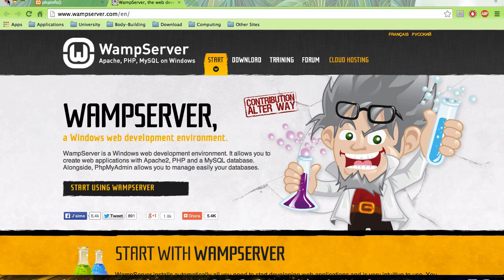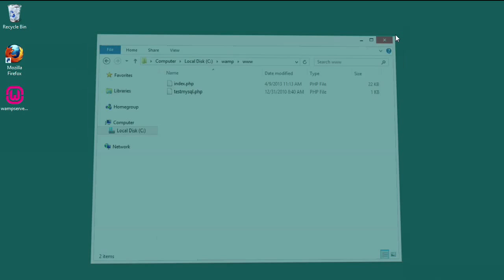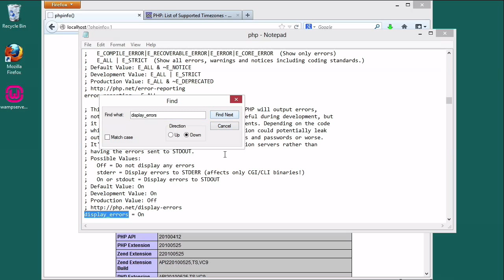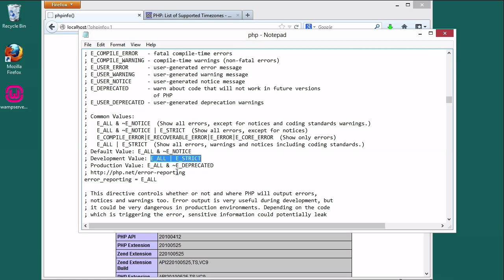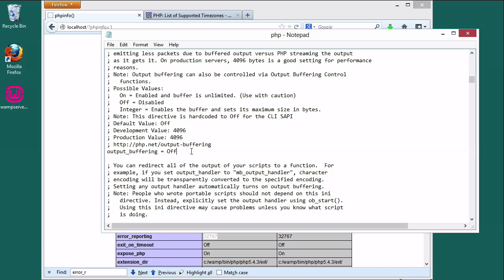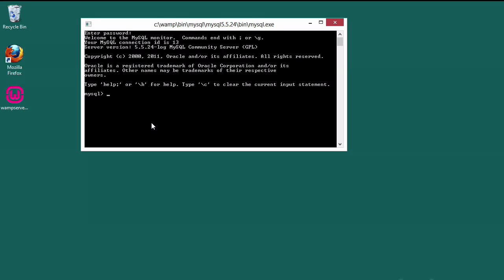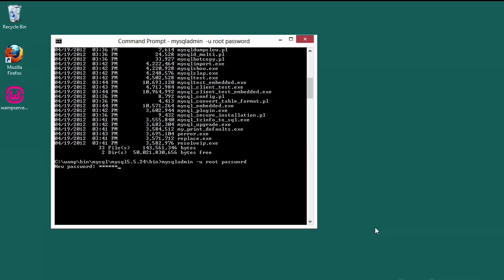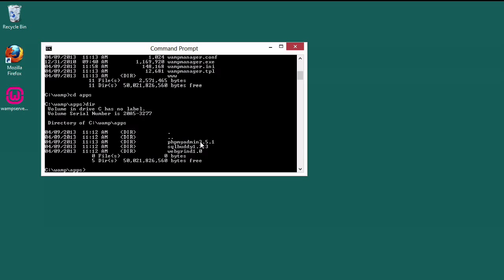۱۰- نصب WampServer برای ویندوز